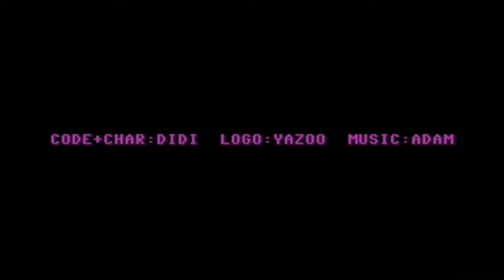Hektik! (2018) | Preview | C64 | Homebrew World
C64 Game: Hektik! Preview (2018): Un endless runner todavía en desarrollo temprano